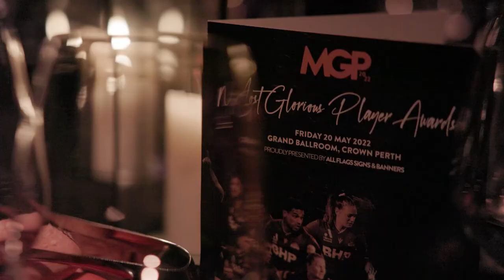Perth Glory MGP Awards Night 21/22 I Darryl Lachman I Mie Leth Jans